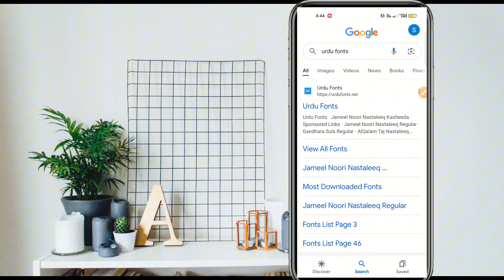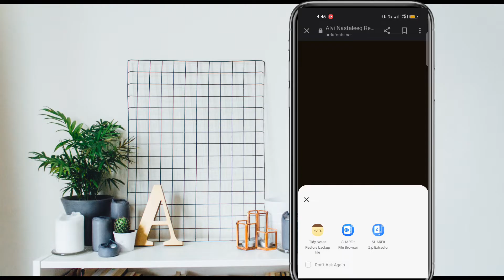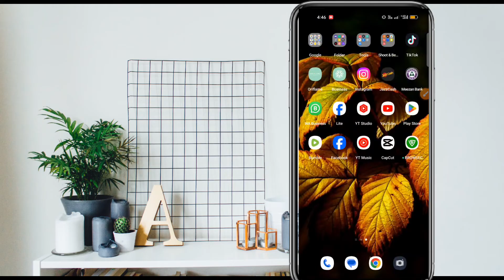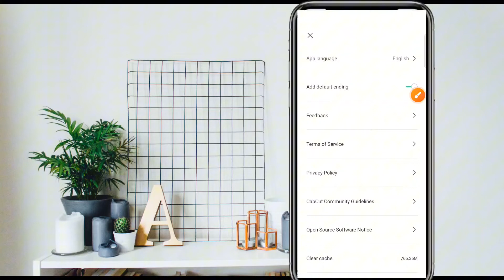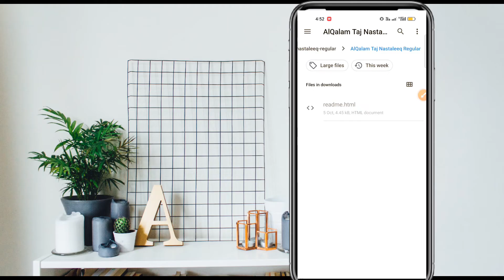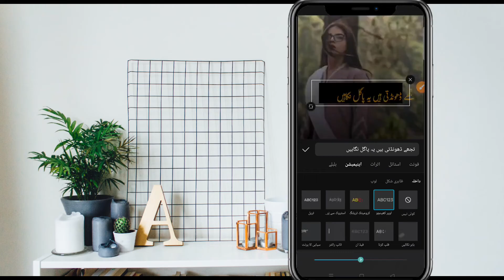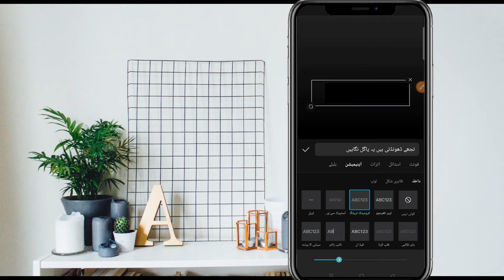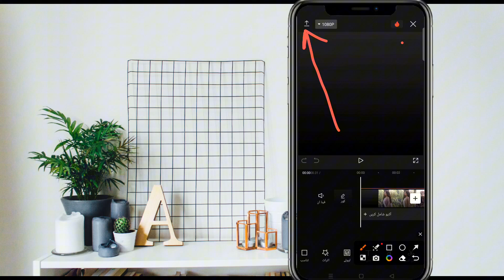How To Add Urdu Fonts In Capcut |Capcut me Urdu Font Kesy add kryn problem Solved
Urdu
Kinemaster
edit youtube videos
 Video Editor for YT Videos
Tanveer Bhai
urdu text on yt videos
 yt videos main urdu
 kinemasterpar urdu
kaise likhtay hain
urdu best fonts in kinemaster